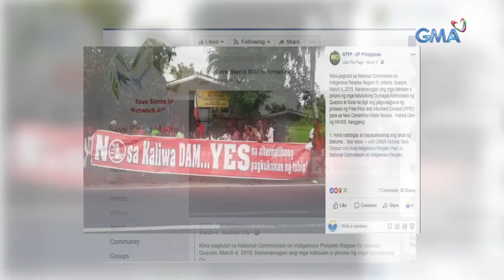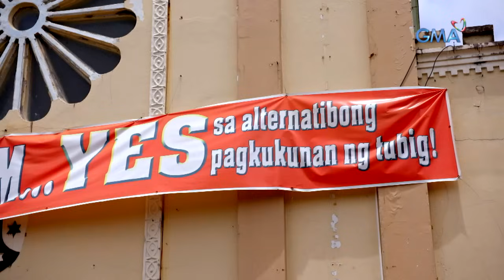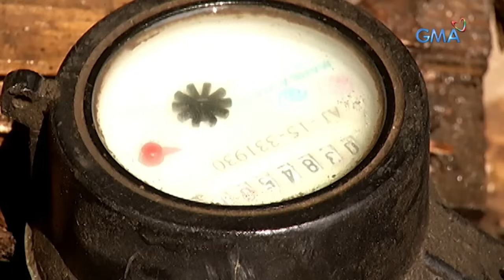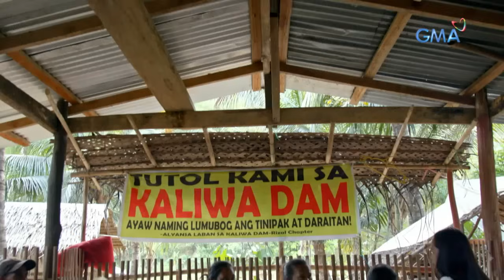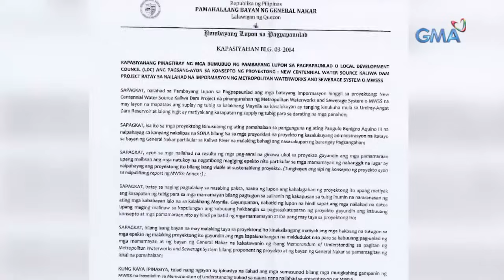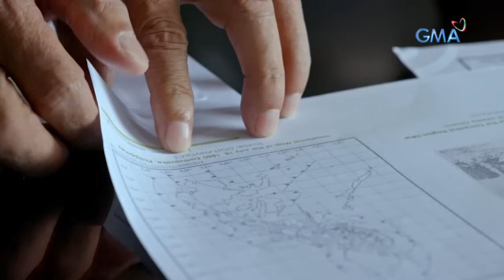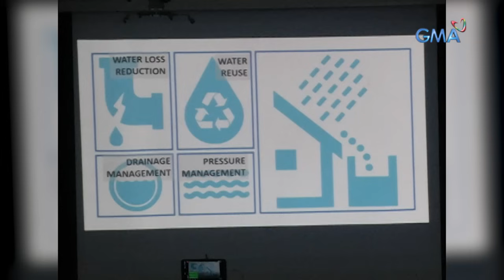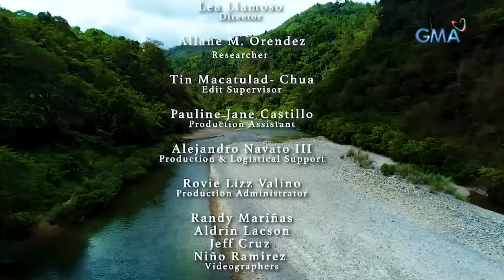I-Witness: 'DAMbuhalang Proyekto,' dokumentaryo ni Sandra Aguinaldo | Full Episode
Aired (April 13, 2019): Ang Kaliwa Dam Project ang sinasabing tutugon sa kakulangan ng tubig sa Metro Manila. Pero ano nga ba ang magiging epekto nito sa mga katutubong naninirahan sa tabi ng Kaliwa River?

Para sa iba pang detalye, bisitahin lamang ang link na ito